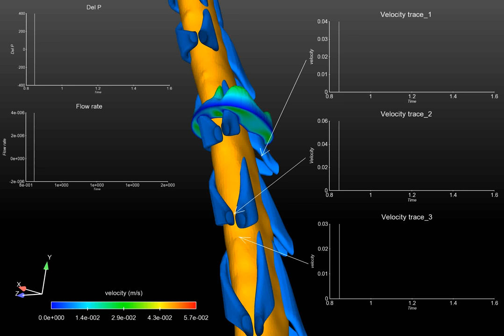CFD Simulation of CSF Velocity within a normal human spinal canal with velocity traces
from:

"The Impact of Spinal Cord Nerve Roots and Denticulate Ligaments on Cerebrospinal Fluid Dynamics in the Cervical Spine"

Soroush Heidari Pahlavian, Theresia Yiallourou, R. Shane Tubbs, Alexander C. Bunck, Francis Loth, Mark Goodin, Mehrdad Raisee, Bryn A. Martin